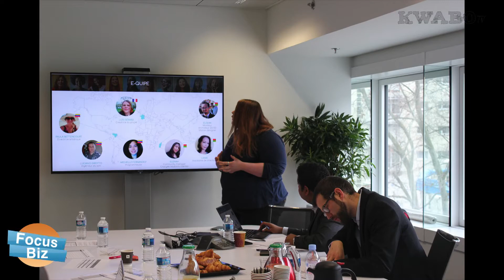[Focus Biz] Comment démarrer gratuitement son entreprise et même sans diplôme ? avec Hawa Dramé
Time2start est une formation gratuite qui dure 6 mois destinée aux porteurs de projet issus prioritairement des quartiers populaires, ayant un projet à potentiel de croissance et de création d'emplois. La formation innovante permet aux porteurs de projet de passer de l'idée à la validation du modèle d'affaires, et de démarrer son activité. Depuis 2013, le dispositif a formé 245 porteurs de projet pour près de 90 entreprises créées.